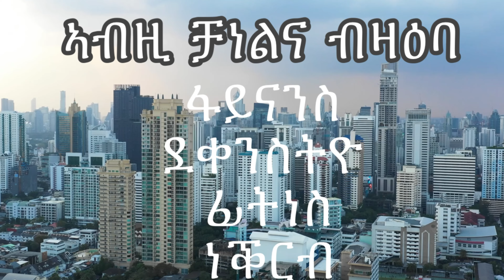African Lion ኣቃሪትካ ምስ ገደፉትካ ክትገብሮ ትኽእል እንተሎ እዚዩ